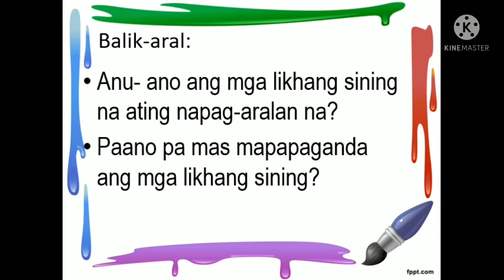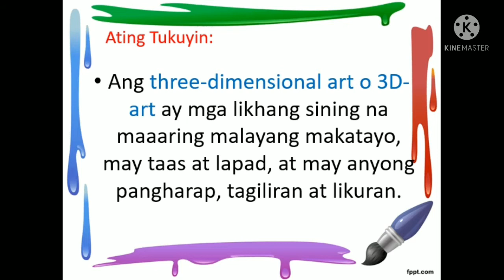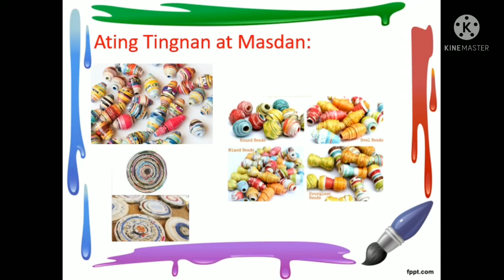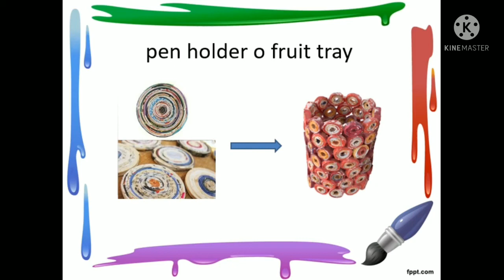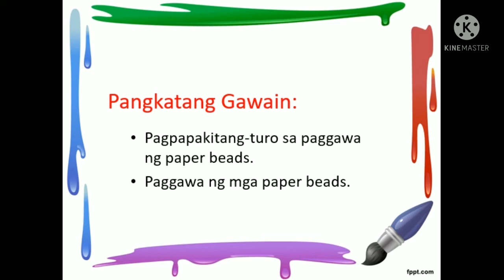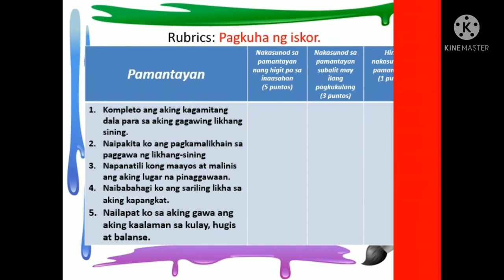PAGGAWA NG PAPER BEADS II ARTS 5 II HALIMBAWA AT PAMAMARAAN